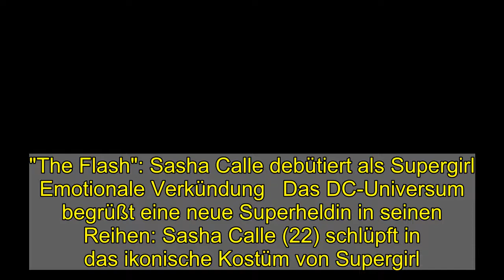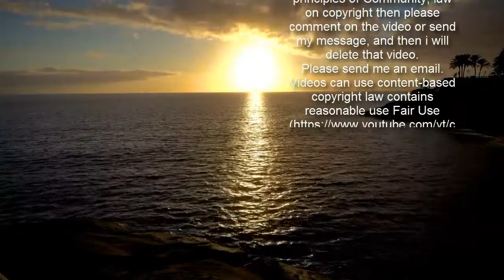"The Flash": Sasha Calle debütiert als Supergirl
"The Flash": Sasha Calle debütiert als Supergirl   Emotionale Verkündung   Das DC-Universum begrüßt eine neue Superheldin in seinen Reihen: Sasha Calle (22) schlüpft in das ikonische Kostüm von Supergirl. Ihren ersten Auftritt wird sie im kommenden Kinofilm "The Flash" an der Seite von Ezra Miller (28) haben, der wie in "Justice League" den Titelhelden verkörpert. Die frohe Kunde hat Regisseur Andrés Muschietti (47) der US-Schauspielerin persönlich in einem Videocall. Vor Freude brach Calle in Tränen aus.   Für die 22-Jährige ist der Part von Supergirl ein Meilenstein. In den USA ist sie bis dato vornehmlich aus der Daily-Soap "Schatten der Leidenschaft" bekannt, in der sie seit 2018 eine Köchin und Geschäftsinhaberin spielt. "The Flash" markiert ihr erstes Kinoprojekt.   Das ist der Hauptcast    Zum Hauptcast gesellen sich neben Calle und Miller auch Michael Keaton (69) und Ben Affleck (48, "Gone Girl"). Beide werden in "The Flash" als Batman zu sehen sein und voraussichtlich aus unterschiedlichen Zeitebenen stammen. Keaton spielte Batman in den Tim-Burton-Filmen aus den Jahren 1989 und 1992. Affleck mimte den Dark Knight in "Batman v Superman" und "Justice League", außerdem hatte er einen Kurzauftritt in "Suicide Squad".    "The Flash" macht im kommenden Kinofilm eine Reise in die Vergangenheit, die die Gegenwart grundlegend verändern soll. Weitere Details sind bis jetzt nicht bekannt. Der Film ist für November 2022 angekündigt.